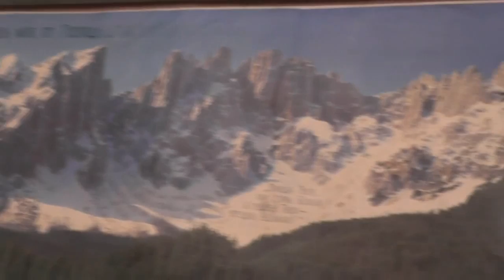Занятие с детьми на вечернем богослужении под Новый год. 31. 12. 2016